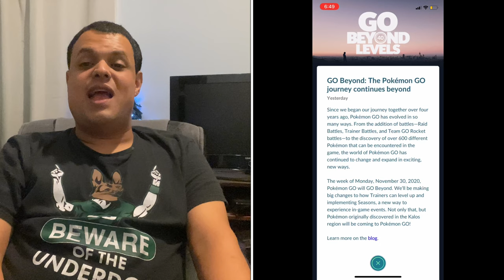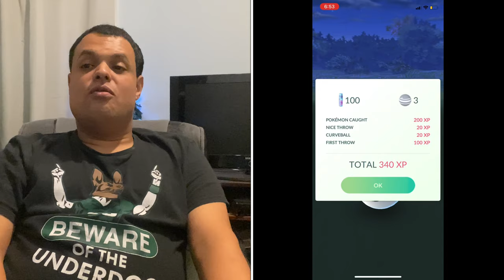Pokémon Go News Episode 174 (Magmar Community Day, Level Cap Increased, Kalos Pokémon, & More)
In this video I talk about Magmar Community Day, Level Cap Increase, as well Kalos Pokémon coming to the game, a friendship event, & Nidoran event.

My Mersona